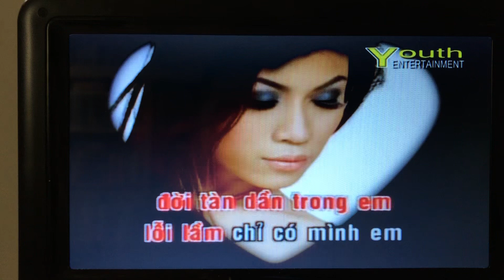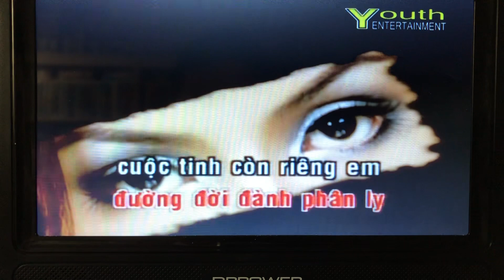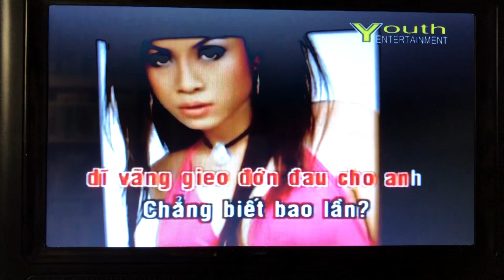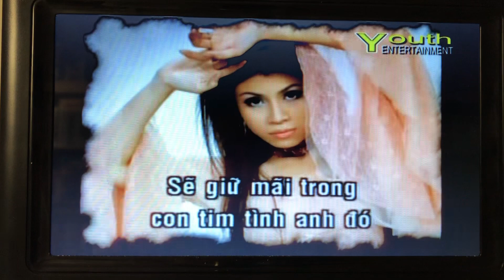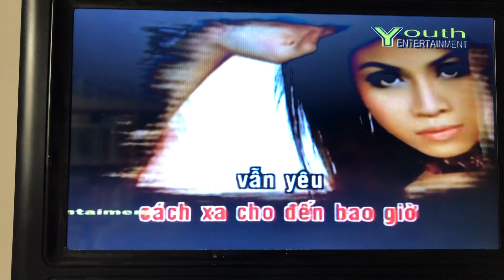Em vẫn yêu trong đợi chờ - Uyên Trang